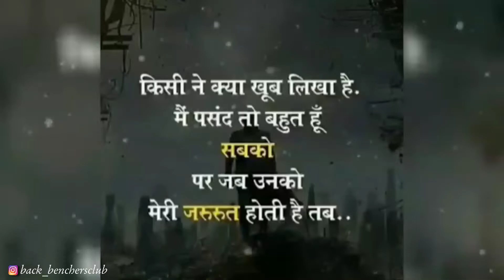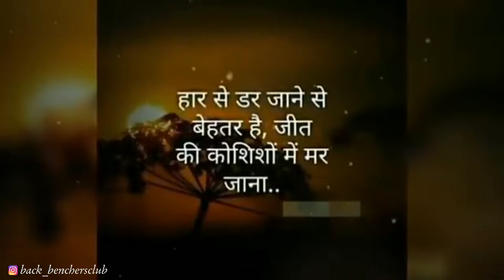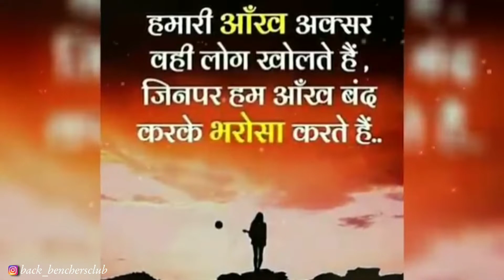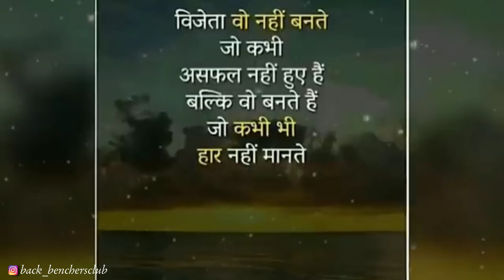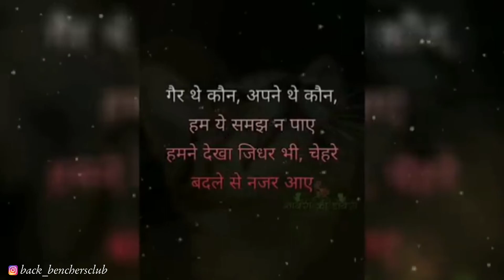जब कोई साथ ना दे, अकेले पड़ जाओ तो इसे सुनो | Quotes in Hindi | BBC Motivation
NOTE : ALL THE IMAGES & VIDEOES SHOWN IN THE VIDEO BELONGS TO THE RESPECTED OWNERS AND NOT ME..
I AM NOT THE OWNER OF ANY IMAGES & VIDEOES SHOWED IN THE VIDEO